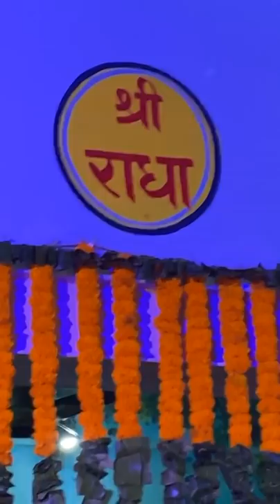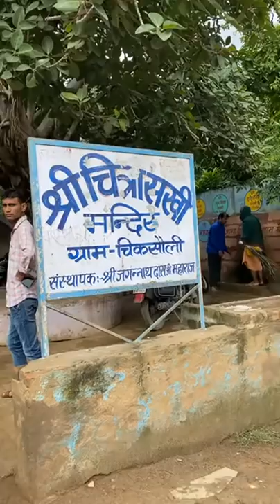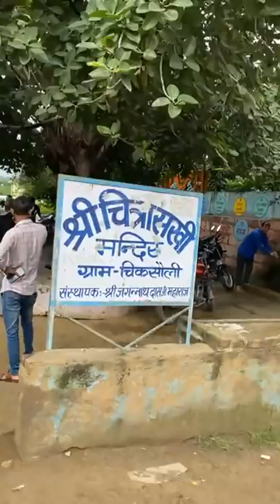Sri Chitra Sakhi प्रकट महोत्सव❤️